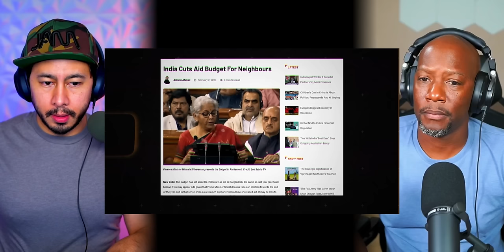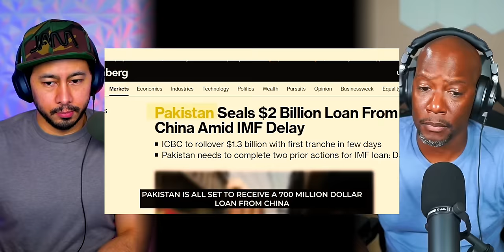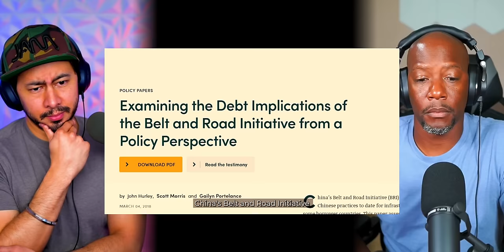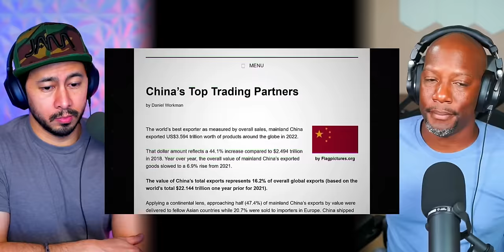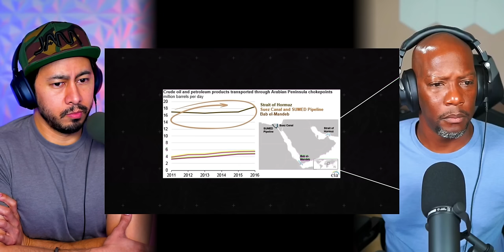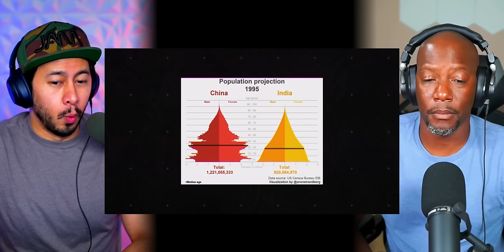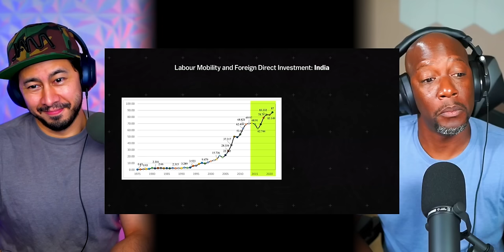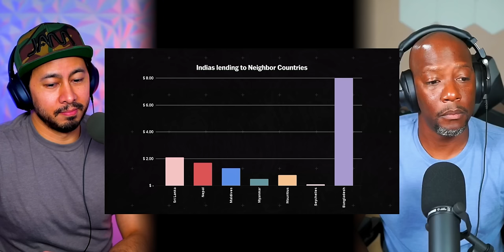India's Plan To Trap & Checkmate China REACTION | Business Basics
Jamazing Patrons of June: Krishna Venkataraman, Avijit Singh, Riju Mahna and Daipayan Das!

~SYNTELL KOAY~
Twitter, Instagram & YouTube:  @Syntell

~MOOSA RAZA~
Moosa Raza created additional background animation.